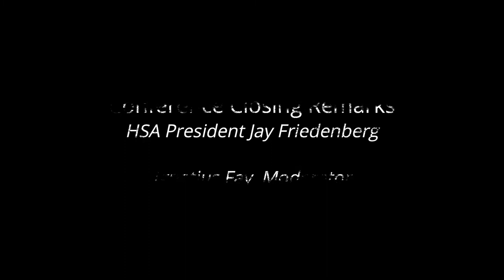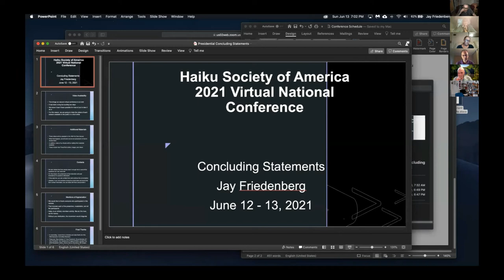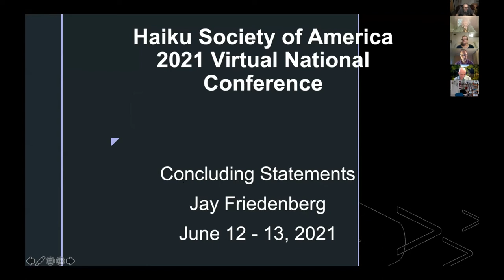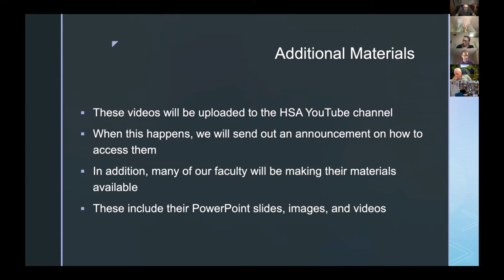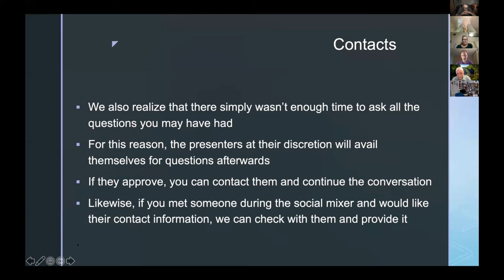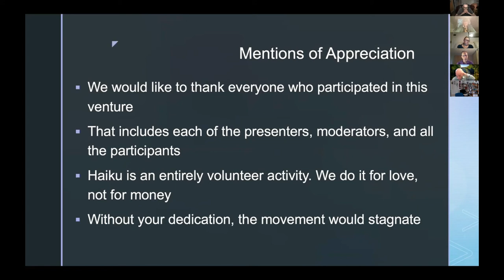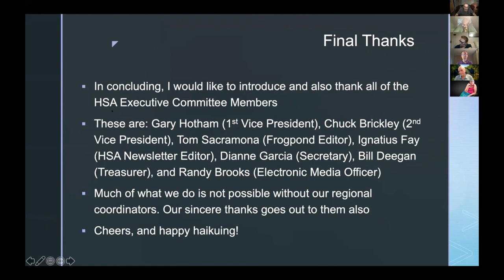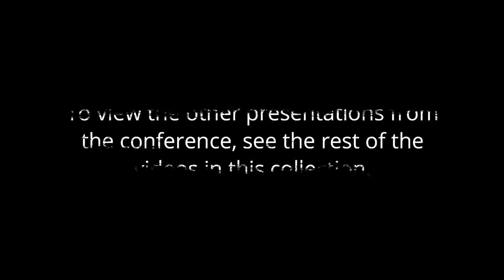Conference Closing Remarks by HSA President Jay Friedenberg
Jay comments on the conference and briefly discusses some plans for the future of HSA.